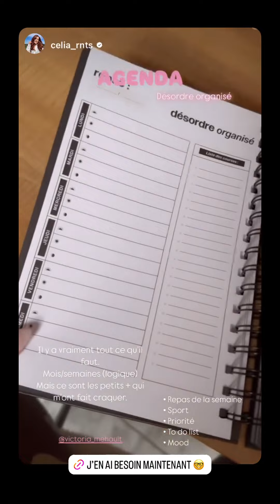VICTORIA MEHAULT - 27 Octobre 2024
Les amis on se retrouve pour la journée du 27 Octobre 2024 sur notre chaine - Pour retrouver toutes les videos direction : Victoria Mehault